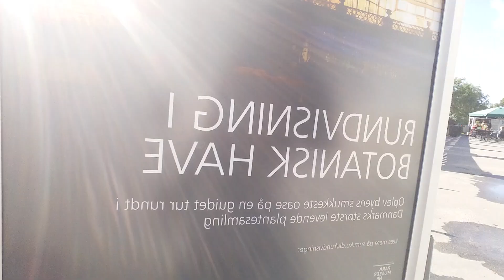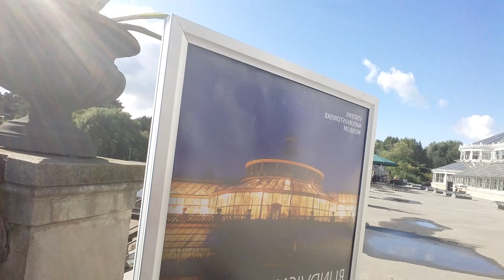Sylane@Obet Happy Time Copenhagen Denmark